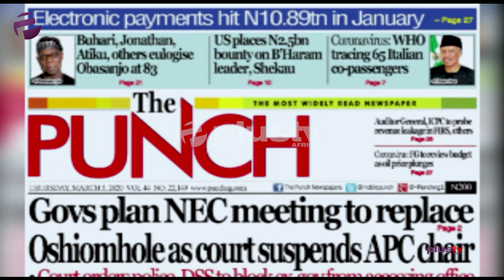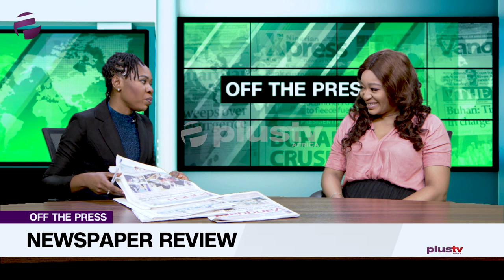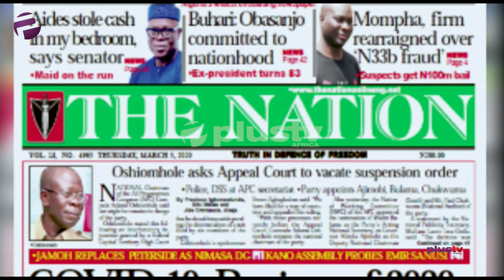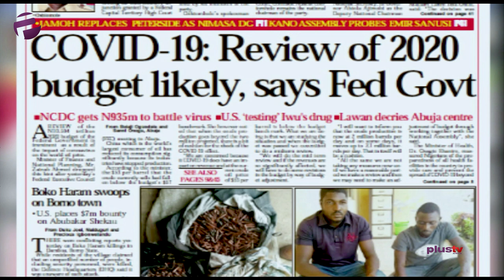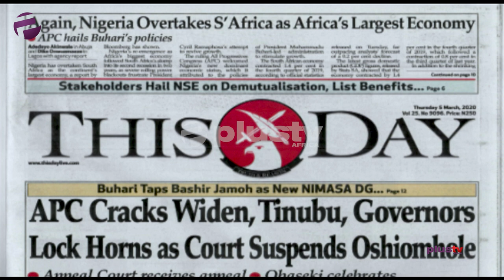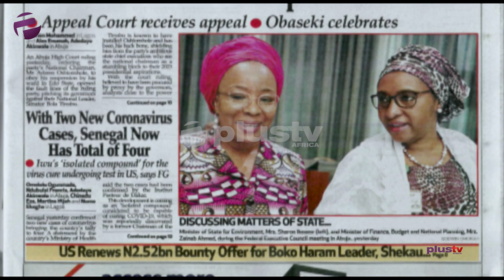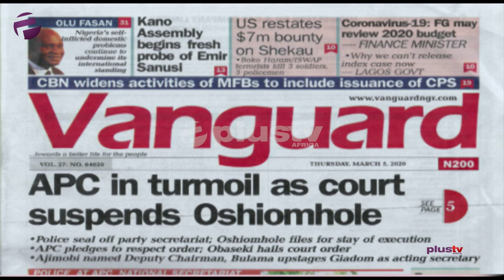Unbundling The Big Stories On OffThePress